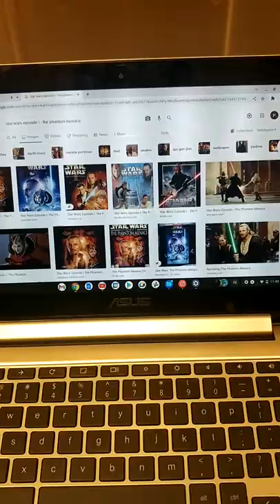Octonauts Creature Report Giant Squid